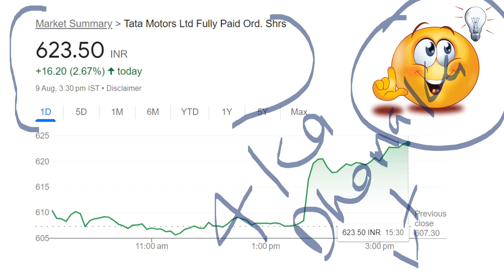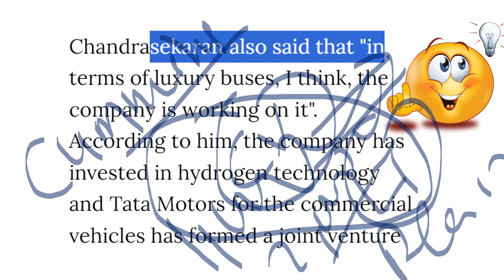TATA POWER BREAKING NEWS 😱😱😱 TATA MOTORS SHARE NEWS ⚫ TATA POWER BIG NEWS ⚫ RATAN TATA